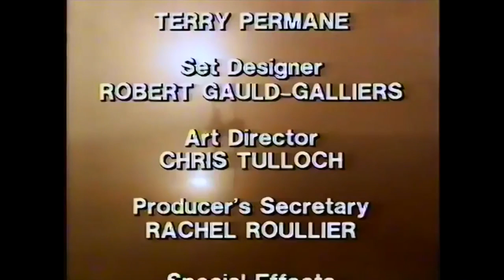TUGS Episode 6 "Warrior" 1989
Tugs Episode 6 "Warrior" (Property of TVS, Sunbow ET, David Mitton and Robert Cardona)